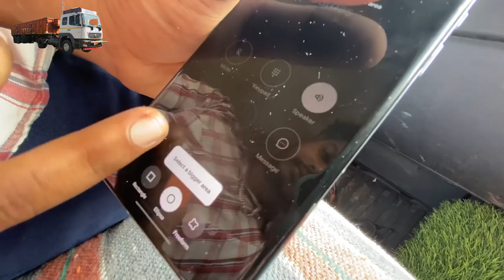Aaj aapa Terali de ￼ colour kita //apni gedi v lo￼d ho geyi 5din bad //Truck life //@Lovepreet2065wala